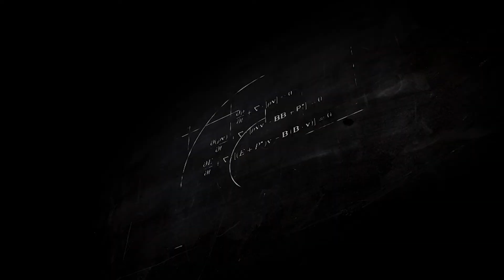Church Opening Announcement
We'll be inside the Worship Center for Mother's Day Weekend!